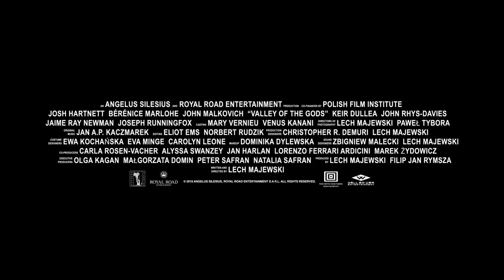VALLEY OF THE GODS Trailer (2020)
Trailer for Valley Of The Gods starring John Malkovich and Josh Hartnett All trailers with courtesy of the rightholders. ©